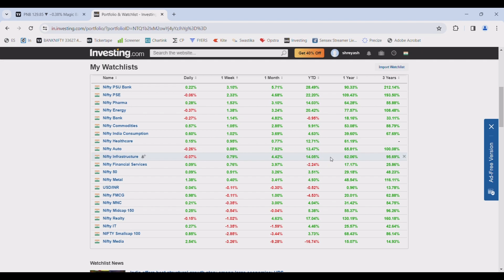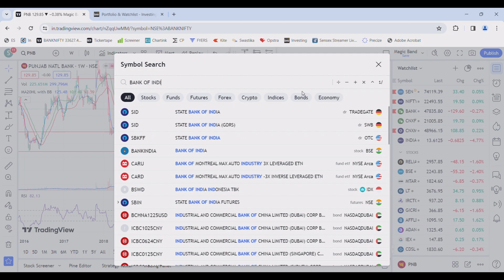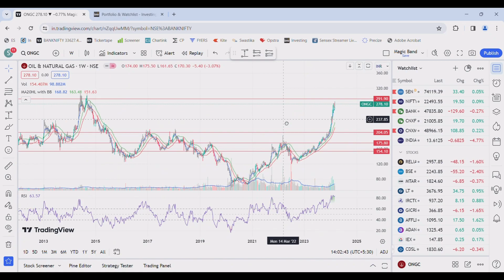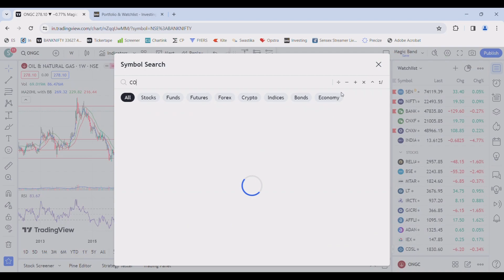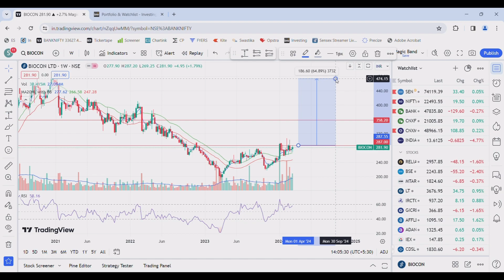Weekly Market Analysis & Breakout Stocks for 09 MAR 2024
Hello everyone.
Welcome to FINSTOCK, your go-to destination for unlocking the secrets of the stock market and mastering the world of finance! 📈💰
🚀 About Us:
At FINSTOCK, we're passionate about empowering you with the knowledge and insights needed to navigate the dynamic landscape of the stock market and financial markets. Whether you're a seasoned investor, a curious beginner, or someone looking to enhance their financial literacy, our channel is designed for you!
💡 What to Expect:
📊 In-Depth Market Analysis: Dive deep into market trends, explore economic indicators, and stay ahead of financial news to make informed investment decisions.
📉 Risk Management and Trading Psychology: Learn how to manage risks, control emotions, and develop the right mindset for successful trading and investing.
📚 Educational Content: Access comprehensive tutorials, guides, and educational series to enhance your understanding of financial instruments, market mechanics, and investment principles.

Breakout stock
FUTURES & OPTIONS
BANKNIFTY